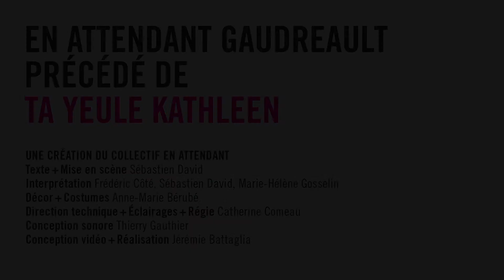Ta Yeule Kathleen - Bande Annonce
Il y a deux mois, Lynn la monoparentale a accouché de Kathleen le bébé. Kathleen pleure sans cesse et c'est insupportable. N'en pouvant déjà plus d'être mère à la maison, Lynn fera tout ce qu'elle peut pour sortir de son deux et demi, le temps d'une soirée, gardienne ou pas.

Malgré la musique forte et les rencontres furtives avec plusieurs hommes, Lynn entendra les pleurs de Kathleen résonner sans cesse jusqu'à elle. Lynn la monoparentale, Lynn la mangeuse d'hommes ne sortira pas indemne de cette soirée bien spéciale.

11 AU 29 JANVIER 2011
THÉÂTRE D'AUJOURD'HUI / SALLE JEAN-CLAUDE-GERMAIN